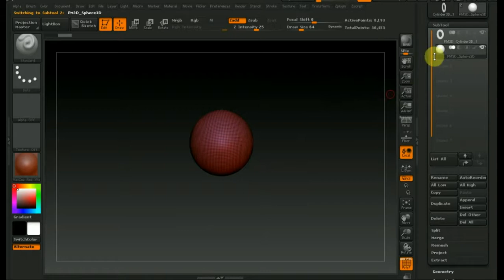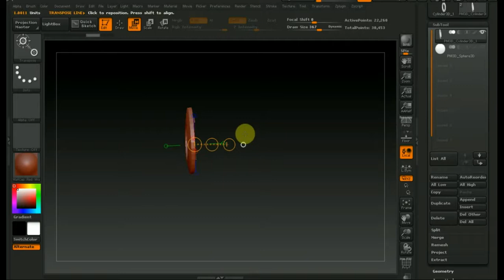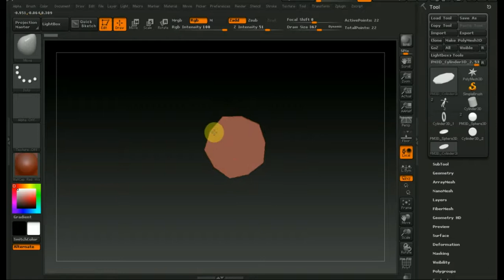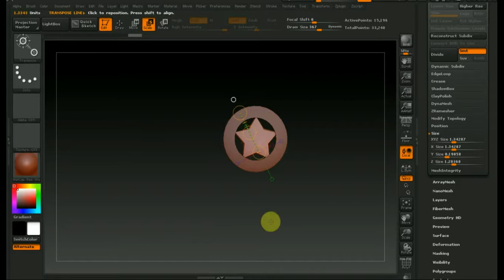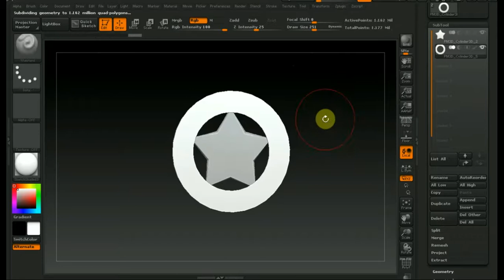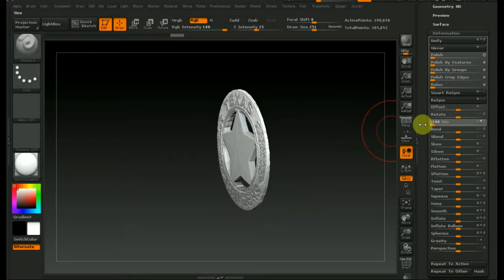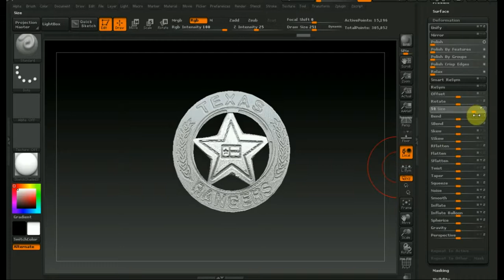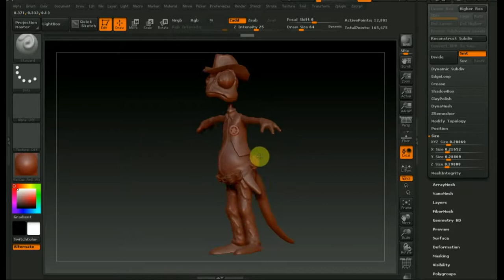Zbrush 4R7 как сделать жетон рейнджера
Программа Zbrush 4R7 готовим Ранго к дуэли с Джейком